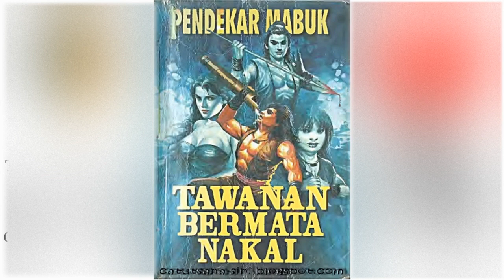Petualangan Suto Sinting 096